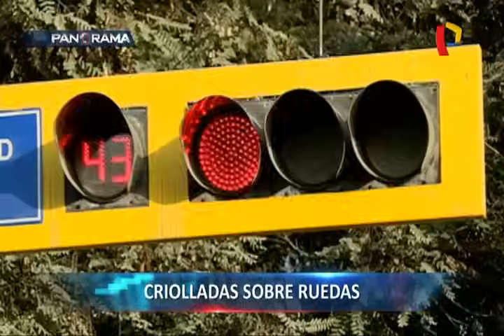Criolladas sobre ruedas: nuevo ránking de infracciones sorprende a conductores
La imprudencia en nuestras calles continúa y, peor aún, se habría vuelto en un mal cotidiano que para algunos ya habría endurecido nuestra capacidad de indignarnos.

Cruzar los semáforos en rojo, estacionarse en zonas prohibidas, ir a excesiva velocidad, en suma, romper las reglas ha generado que 245 peruanos pierdan la vida el año pasado.

Según estadísticas de la policía de tránsito, desde 1969 hasta la fecha han perecido 46 mil 588 personas.